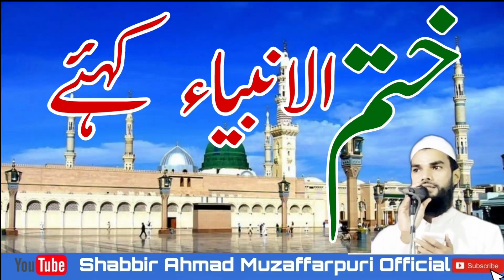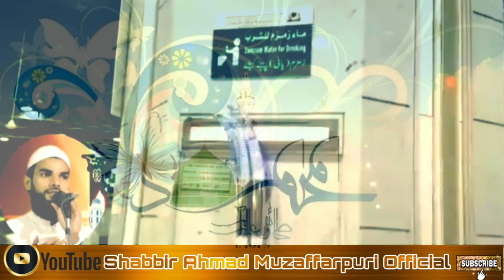New superhit Album Naat Pak 2021 Muhammad Mustafa Kahiye Shabbir Ahmad Muzaffarpuri | نعت نبی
New superhit Kalam

Naat Paak

Title.. Muhammad Mustafa Kahiye

Sufyan Haider